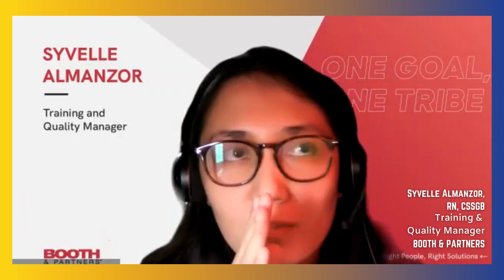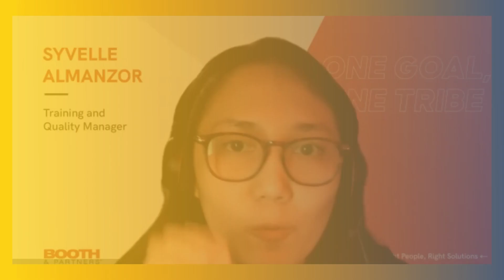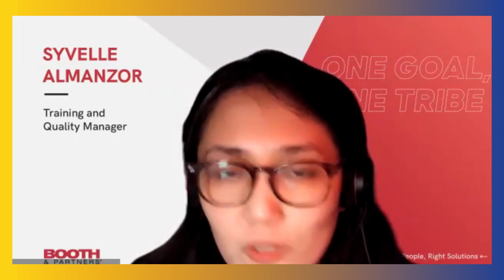League Of Competent & Certified Lean Six Sigma Professionals In the Philippines | Episode 18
League Of Competent & Certified Lean Six Sigma Professionals In the Philippines Episode 18 with Syvelle Almanzor, CSSGB of Booth & Partners!

𝗦𝗜𝗫 𝗦𝗜𝗚𝗠𝗔 𝗣𝗛
"𝘚𝘪𝘹 𝘚𝘪𝘨𝘮𝘢 𝘧𝘰𝘳 𝘚𝘌𝘙𝘝𝘐𝘊𝘌 𝘐𝘯𝘥𝘶𝘴𝘵𝘳𝘺"

Public Training:
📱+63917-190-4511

Corporate/ In-House:
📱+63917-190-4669